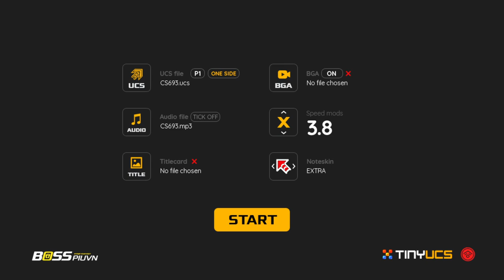[PIU UCS] Mahika S22